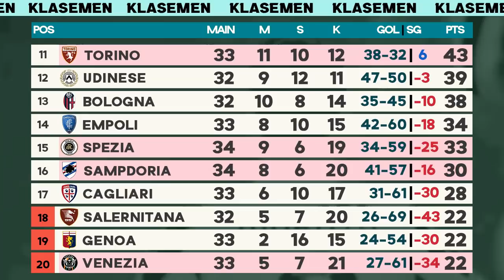AC Milan Turun, Hasil Liga Italia Inter vs Roma dan Klasemen Serie A 2021/2022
Hasil Liga Italia tadi malam 2021 terbaru Inter Milan vs Roma 3-1, Venezia vs Atalanta 1-3 Serie A 2021/2022 Pekan ke 34 Lengkap. Update klasemen Liga Italia hari ini Minggu 24 April 2022, Top Skor dan Jadwal Liga Italia Live MNC TV
Full Time Inter Milan vs Roma 3-1
Full Time Venezia vs Atalanta 1-3
dll

Jadwal Liga Italia 2022 pekan ke 34
Genoa vs Cagliari
Empoli vs Napoli
Lazio vs Milan
Sassuolo vs Juventus
dll